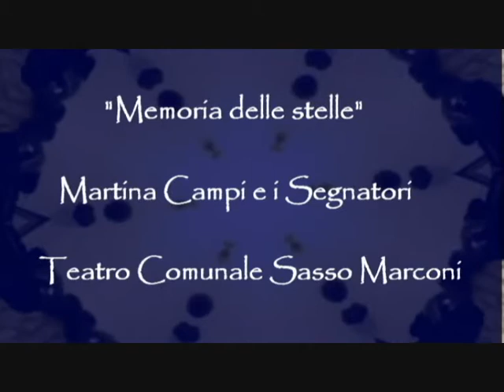Memoria delle stelle - Segnatori - Teatro comunale di Sasso Marconi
(ci scusimo per la qualità di audio e video, purtroppo quella sera è andata così... ma la performance merita talmente cheabbiamo deciso di lasciarli in ugualmente in visione)

Introduzione di Danilo Malferrari dell'associazione Le Nuvole di Sasso Marconi e Marinella Polidori di Le Voci della Luna, sempre di Sasso Marconi
e performance di Segnatori.

(dal libro "Estensioni del Tempo" di e con Martina Campi, prima classificata della sez.A ("Silloge Inedita") dell'edizione 2012 del Premio Giorgi)

Voce: Martina Campi
Tastiere, loop: Mario Sboarina

Percussioni: Michele Petrucci

-- Le parole --

Memoria delle stelle

Abbiamo creato una stella
in miniatura

(ben presto, essa,
ebbe compagni)

(Irregolarità)

Non ci sarebbero
i pianeti, le stelle, la terra

solo nuvole
di gas perfettamente
diffuse

come biglie
sul pavimento

ma, per buona sorte,
la perfezione non esiste.

(Tutte le cose sono legate dalla forza di gravità)

Ci espandiamo
raffreddandoci

Così si diradano
le nebbie
così abitiamo
le nostre polveri.

Quattordici miliardi di anni
in meno di un minuto.

(Compressione)

La massa agisce
ad altissima velocità

quanto piccola dovrebbe
essere la terra
per morire, corpo instabile,
scossa da violenti spasmi

il nucleo così pulsante
da poter solo continuare
a crollare
su se stesso

e tutta la massa resterebbe
ancora inalterata.

(Cento secondi)

Continuerà ad esistere
l'universo, per almeno altri
ventotto milioni di anni

da vicini siamo blu,
poi ci allontaniamo
nel rosso

convergiamo su tavole
igienizzate quando
la luce non esisteva, ancora.

Per quanto possa sembrare
strano, abbiamo da imparare
che il tempo non esiste

è solo il dentro,
che si espande